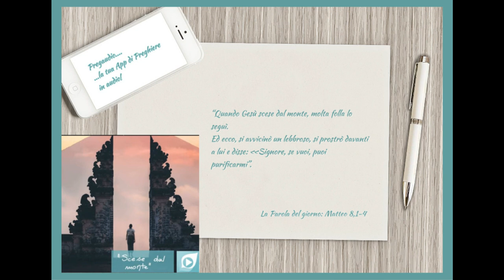Vangelo del 30 Giugno 2023: Matteo 8,1-4 con il commento di don Franco Mastrolonardo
Quando Gesù scese dal monte, molta folla lo seguì.
Ed ecco, si avvicinò un lebbroso, si prostrò davanti a lui e disse: «Signore, se vuoi, puoi purificarmi».
Tese la mano e lo toccò dicendo: «Lo voglio: sii purificato!». E subito la sua lebbra fu guarita.
Poi Gesù gli disse: «Guàrdati bene dal dirlo a qualcuno; va’ invece a mostrarti al sacerdote e presenta l’offerta prescritta da Mosè come testimonianza per loro».